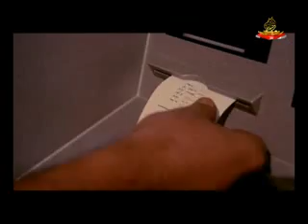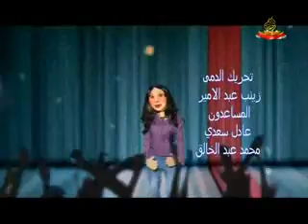كنافة - قناة الرشيد - الحلقة الخامسة